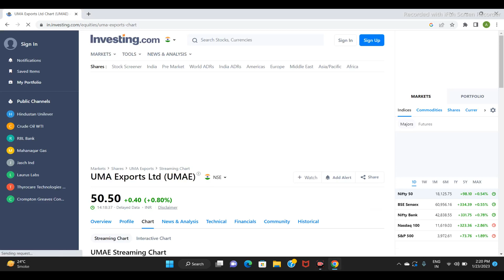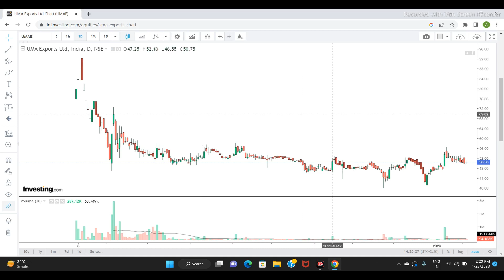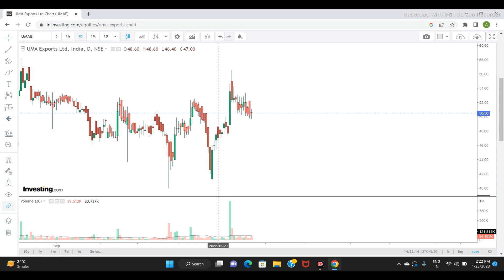UMA EXPORTS LTD SHARE PRICE | NEXT TARGET | LATEST NEWS |STOCK ANALYSIS |uma sensex nifty #2023